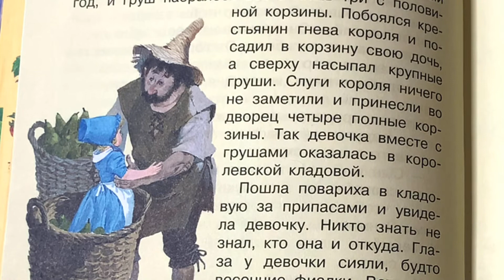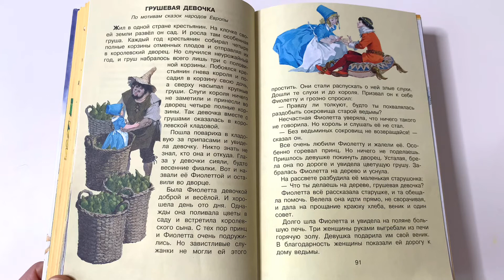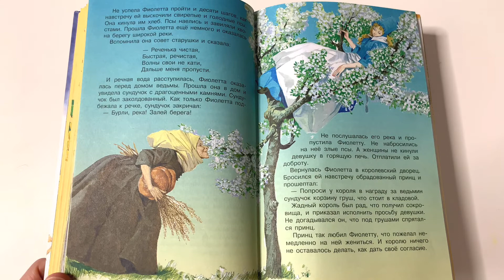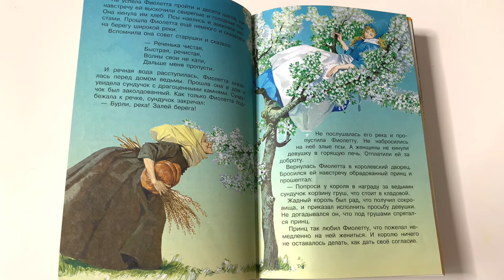Детская книжка "Грушевая девочка" - читаем вслух. По мотивам сказок народов Европы.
Детская книжка "Грушевая девочка" - читаем вслух. По мотивам сказок  народов Европы. Пересказ Л. Яхнина
Книжка для детей 0+
Литературно-художественное издание
Для детей до 3-х лет